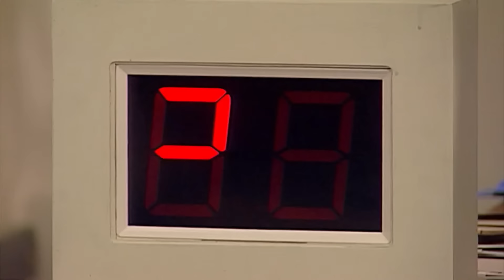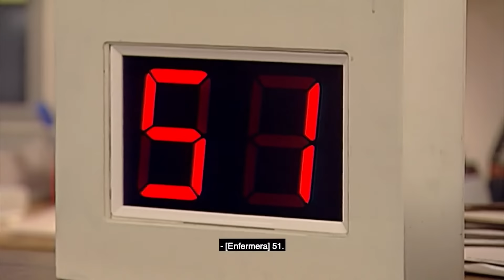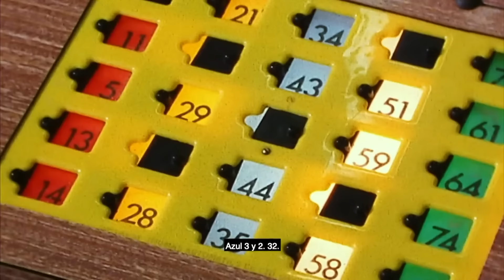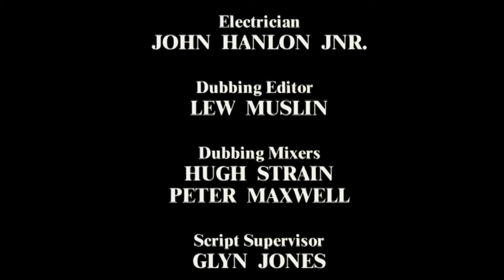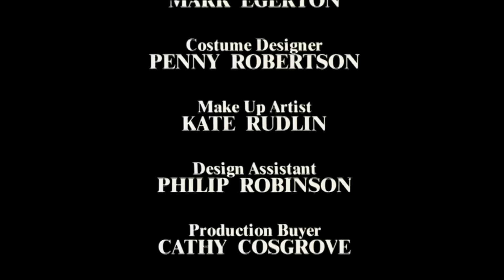¡El Mr Bean visita el hospital! | Mr Bean Episodios completos | Viva Mr Bean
Mr Bean va al hospital para que le quiten una tetera de su mano, y mientras intenta entrar más rápido, ¡termina metiéndose mucho más tarde!